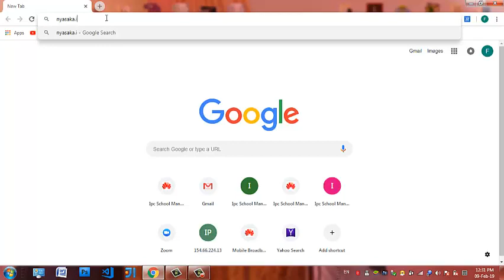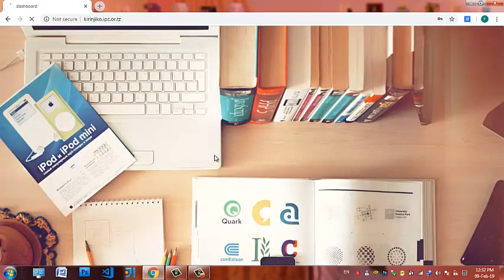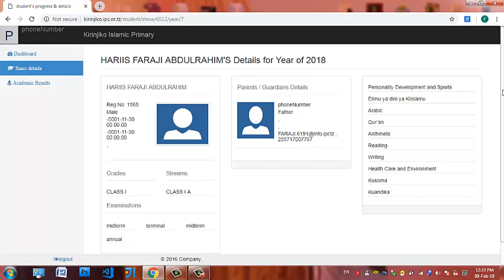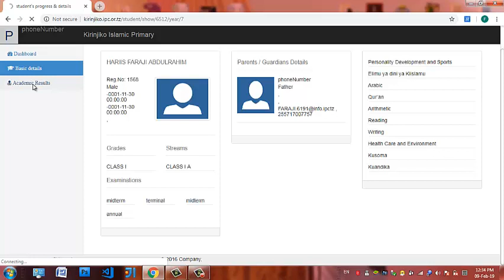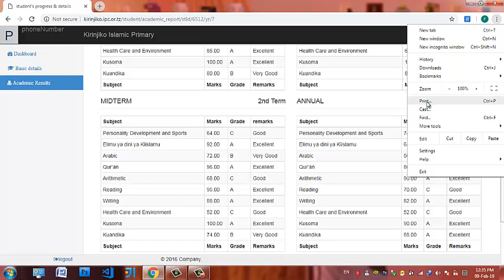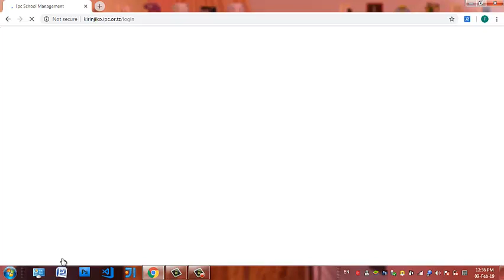JINSI YA KUTAZAMA MATOKEO YA WANAFUNZI WA SHULE ZA IPC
Huu ni mfumo mpya kwa ajili ya shule zinazomilikiwa na IPC ambazo ni UBUNGO, KIRINJIKO, NYASAKA, MKUZO, AMBASHA, HIJRA, THAQIB,